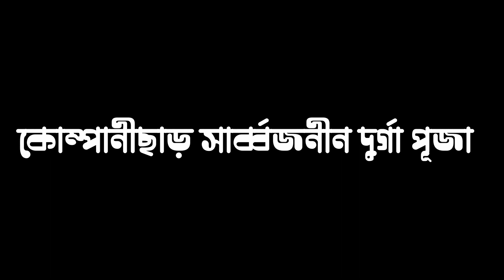পূজা পরিক্রমা-২০২২ | কোম্পানিছাড় সার্বজনীন দুর্গাপূজা | Puja Parikrama 2022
Camera : Dolphin_Digital, It's a fully Entertaining & musical channel. Here you can Watch Musical video,documentary film,short film, Live Programme etc. I hope you enjoy it. If any issue please contact this E-mail, don't send “STRIKE” our channel.